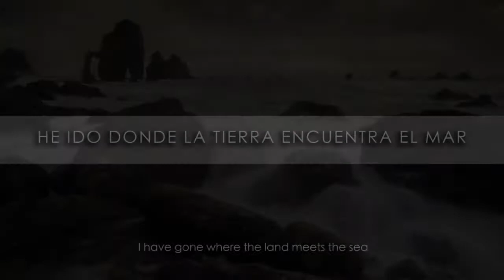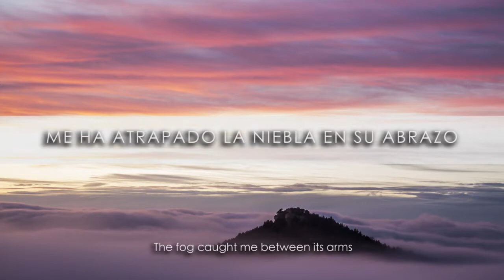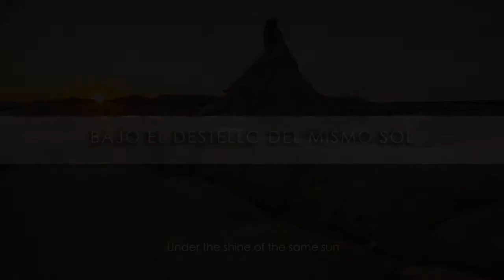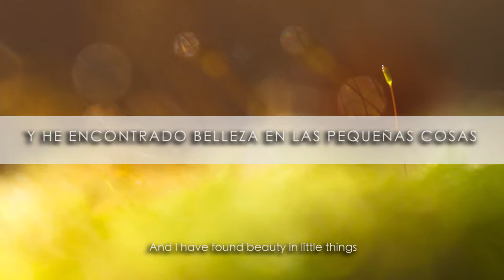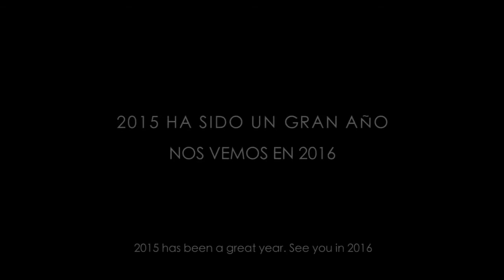Reminiscencia (reminiscence)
Video resumen de los mejores momentos fotográficos del 2015
The best photographic moments of 2015